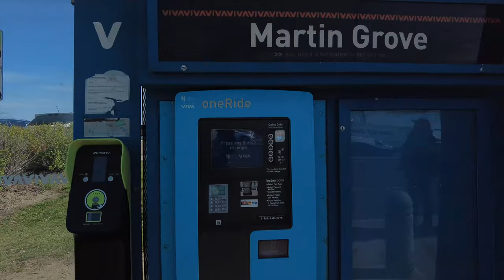TTC & YRT POV Walk: Martin Grove Road to Union Station Via Vaughan Metropolitan Centre Stn【4K 60FPS】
Martin Grove Road to Union Station Via Vaughan Metropolitan Centre Station.

00:00 Intro

00:25 Martin Grove Road @ Highway 7

01:35 VIVA Orange Eastbound Bus Ride

18:00 Vaughan Metropolitan Centre Station Transfer

20:35 Line 1 Yonge-University Southbound Ride

1:02:25 Union Station